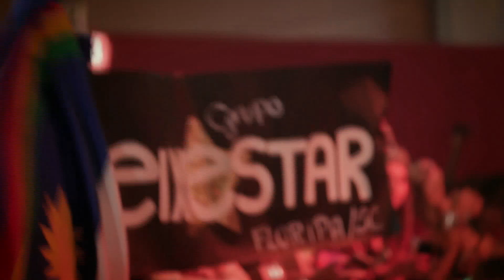PróximoN1 VillaMix – Xand Avião e Grupo Deixestar em: Uber.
O forró de Xand Avião se encontrou com o swing do Grupo Deixestar no palco do Festival Villamix para a final do PróximoN1. E o resultado disso, você assiste aqui.